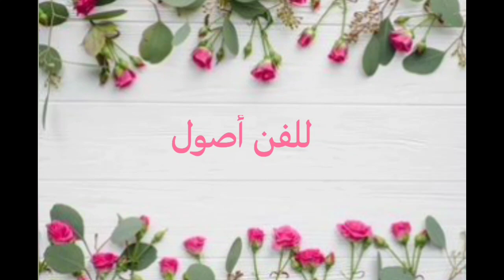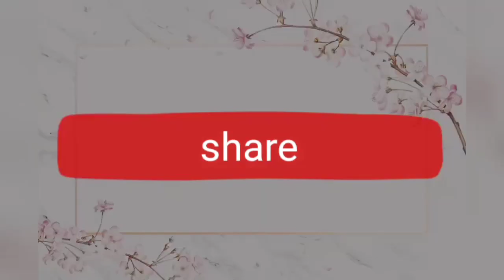فكرة بمليون جنيه بتتباع غالية جدا عملتها بأقل تكلفه واحكمي بنفسك // أجمل ديكور ممكن تعمليه ولا أروع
عملت ديكور غالي جدا بفكرة بسيطه وبأقل تكلفه من كاس مكسور وغطا برطمان
باعادة تدوير غطاء برطمان قديم

لو عجبتك قناتي اتمني تشتركي بالقناه وتفعيل ذر الجرس 🔔 عشان يوصلك كل جديد من القناه ومتنسوش اللايك👍 عشان تشجعني اقدم لكم كل جديد
أتمنى قناتي تعجبكم وأهلا ومرحبا بكم في قناتي... حدوتة مصرية مع ديانا